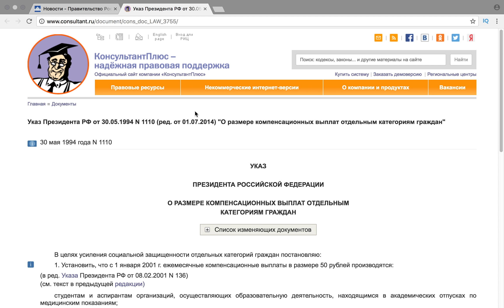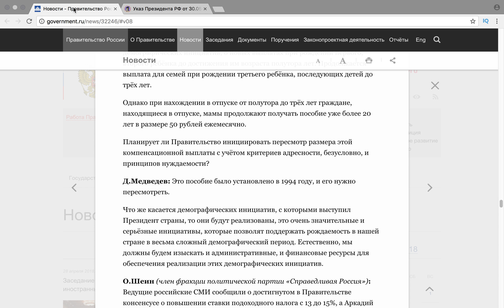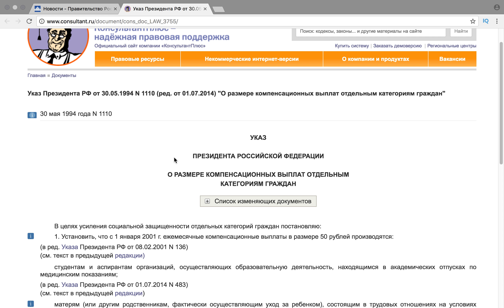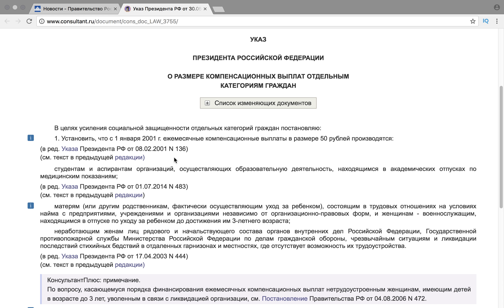Компенсационная выплата 50 рублей. Пособие 50 рублей Пособие на ребенка с 1,5 до 3 лет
Адрес конторы: Москва, ул. Зорге, 22а
ДЛЯ ГРАЖДАН:
• ЖИЛИЩНЫЕ СПОРЫ (ЖКХ, споры с управляющими компаниями, ТСЖ, вселение, выселение, выделение долей, приватизация, дарение, расторжение договора и др.)
• СЕМЕЙНЫЕ СПОРЫ (расторжение брака (в том числе без участия сторон, с иностранным гражданином, супругом проживающим в др. регионе и т.д.), взыскание алиментов ( в долях, в твердой сумме, а также на супругу), раздел имущества (по соглашению, в суде), установление отцовства, определения порядка общения с ребенком, места жительства ребенка и др.). Обжалование решений суда в апелляционной, кассационной инстанции.
• НАСЛЕДСТВО (помощь в оформлении, восстановление срока принятия наследства)
• ЗЕМЕЛЬНЫЕ СПОРЫ (границы, порядок пользования и др.)
• ТРУДОВЫЕ СПОРЫ (восстановление на работе, взыскание з/п, отпускных, обжалование приказов работодателя и др.)
• ЗАЩИТА ПРАВ ПОТРЕБИТЕЛЕЙ (долевое строительство - неустойка за задержку сдачи дома, возврат некачественного товара, споры с автосалонами, автомастерскими и др.)
• АВТОЮРИСТ (КАСКО, ОСАГО, ЛИШЕНИЕ ПРАВ и др. административные споры)
• БАНКРОТСТВО ФИЗЛИЦ;
• СПОРЫ С ЗАСТРОЙЩИКОМ (взыскание неустойки за задержку сдачи жилья, взыскание переплат за лишние кв. метры при передачи квартиры и др. вопросы).
• МИГРАЦИОННЫЕ СПОРЫ (выдворение, отмена запретов на въезд, заполнения заявлений на РВП, ВНЖ, гражданство и др. вопросы).
• Следствие. Уголовный процесс. Частное обвинение.
• Исполнительное производство.
ДЛЯ ЮРИДИЧЕСКИХ ЛИЦ:
подрядные отношения • абонентское обслуживание • представительство в судах • представительство в гос. органах при проверках, обжалование • взыскание задолженности • составление документов • анализ договоров.
Таможенные споры. Арбитраж.
Регистрация ИП, ООО. НАЛОГОВЫЕ СПОРЫ.
Юридические услуги взыскиваем с ответчика по решению суда.
Пред. звоните: 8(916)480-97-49 (время работы: пн-сб) - юрист и адвокат.